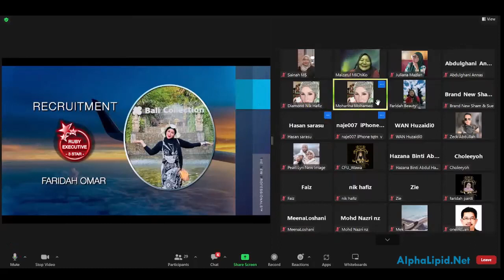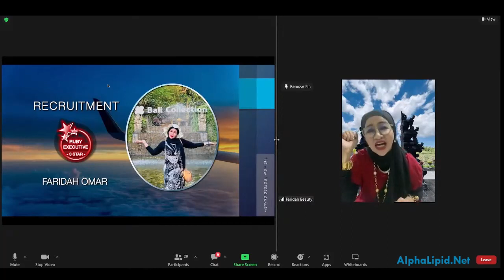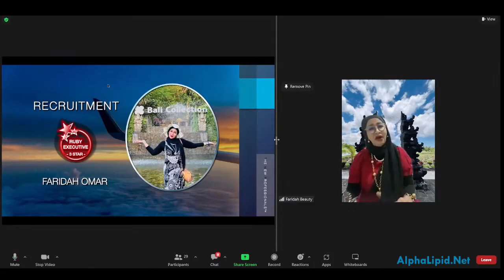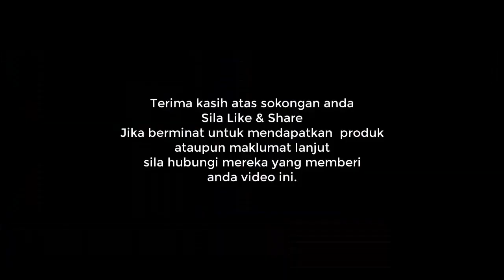Tips Berjaya Dalam Bisnes New Image